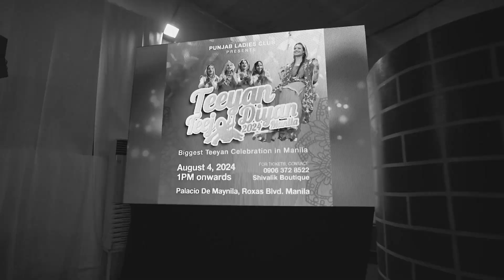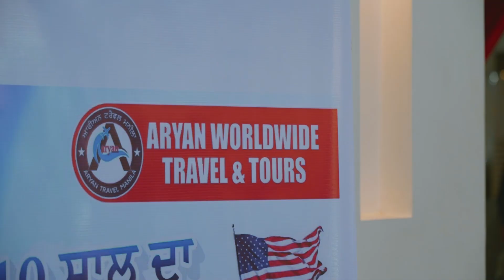Teeyan Teej Mela 2024 Same-Day-Edit by Desi Matters Studio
The biggest Teeyan Teej Diyan was a blast!